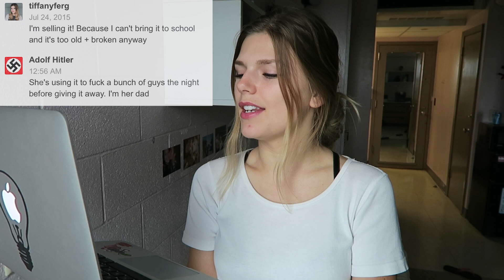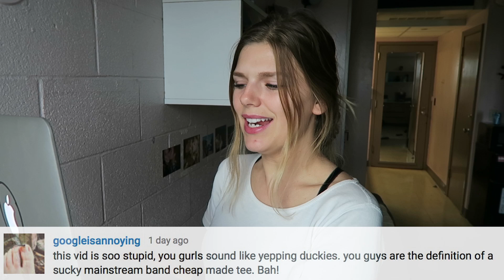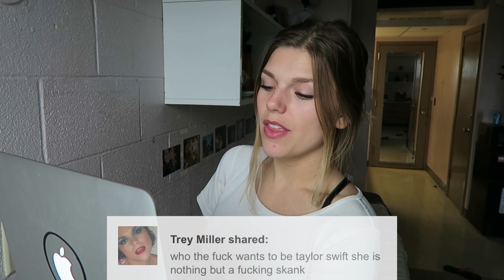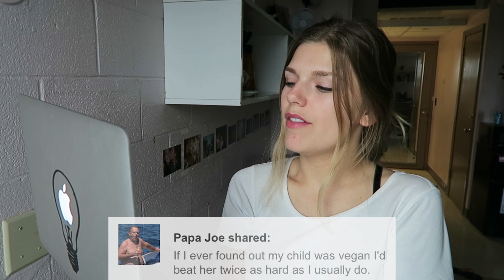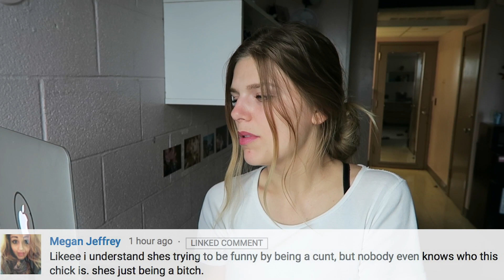FAVORITE HATE COMMENTS (PT. 7)